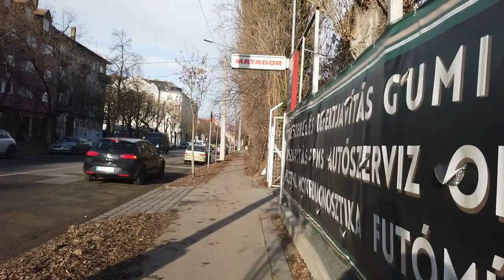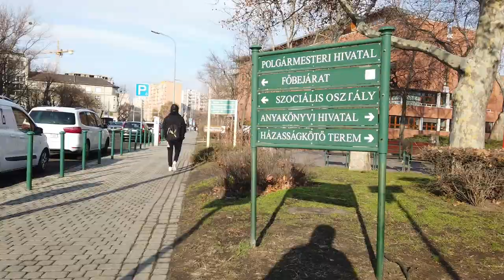Budapest District Walks - 13th District / From Rákosrendező To Saint Ladislaus Church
This walk leads to a part of Budapest where tourists are not used to walking. I started from Rákosrendező railway station and went to Béke tér ( Peace Square ), where the beautiful Saint Ladislaus Church is also located. This is a short walk in the 13th district of Budapest.